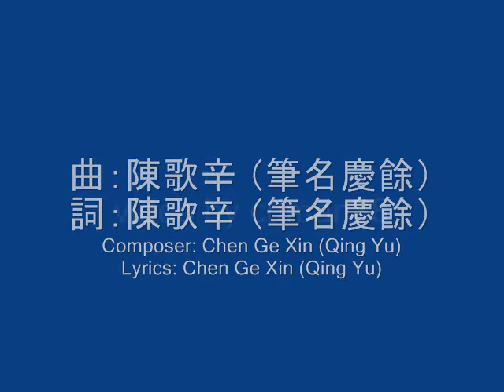姚莉,姚敏 恭喜恭喜 Yao Li, Yao Min Congratulations Congratulations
Description, traditional Chinese, simplified Chinese, and English lyrics.
Click "cc" for English or Chinese lyrics. Change font size with +/- keys or "cc"/Options menu.
I believe this song was originally a celebration of the end of World War II.  The end of winter means the end of hostilities and the arrival of spring means peace.  Nowadays, this song is considered a New Years song, celebrating the change of seasons.

恭喜恭喜 - 姚莉與姚敏(合唱) (Traditional Chinese)
「恭喜恭喜」 歌詞

曲：陳歌辛 （筆名慶餘）
詞：陳歌辛 （筆名慶餘）

每條大街小巷 每個人的嘴裡
見面第一句話 就是恭喜恭喜
恭喜恭喜恭喜你呀 恭喜恭喜恭喜你
冬天已到盡頭 真是好的消息
溫暖的春風 就要吹醒大地
皓皓冰雪融解 眼看梅花吐蕊
漫漫長夜過去 聽到一聲雞啼
經過多少困難 歷盡多少磨練
多少心兒盼望 盼望春的消息

恭喜恭喜 - 姚莉与姚敏(合唱) (Simplified Chinese)
「恭喜恭喜」 歌词

曲：陈歌辛 （笔名庆余）
词：陈歌辛 （笔名庆余）

每条大街小巷 每个人的嘴里
见面第一句话 就是恭喜恭喜
冬天已到尽头 真是好的消息
温暖的春风 就要吹醒大地
漫漫长夜过去 听到一声鸡啼
经过多少困难 历尽多少磨练
多少心儿盼望 盼望春的消息

Congratulations Congratulations (Gongxi Gongxi) - Yao Li and Yao Min Duet
Composer: Chen Ge Xin (Qing Yu)   Lyrics: Chen Ge Xin (Qing Yu)
In each avenue in each alley, in each person's mouth, upon meeting the first sentence is congratulations, congratulations. Congratulations, congratulations to you yeah! Congratulations, congratulations to you. Winter has come to an end, this is truly good news. The warm spring breeze, necessarily blows awake the earth. Congratulations, congratulations to you yeah! Congratulations, congratulations to you. The white, white snow melts. I see the plum blossom bursting with stamen and pistil. The boundless long night in the past, I hear a cock's crow. Congratulations, congratulations to you yeah! Congratulations, congratulations to you. After much difficulty and going through a lot of temper. How much hope is in our hearts? I look forward to a spring message.  Congratulations, congratulations to you yeah! Congratulations, congratulations to you.  In each avenue in each alley, in each person's mouth, upon meeting the first sentence is congratulations, congratulations. Congratulations, congratulations to you yeah! Congratulations, congratulations to you.